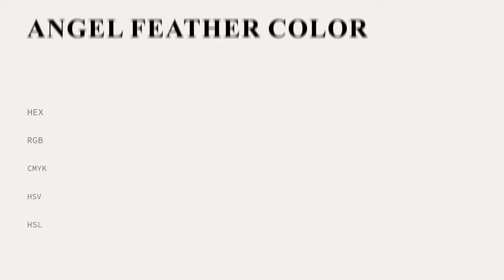Angel Feather color f4efee hex Cool Grey color f4efee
What color is Angel Feather ? f4efee hex, Cool Grey color f4efee

Hex f4efee Color Code is also known as Angel Feather color

Hex f4efee Color code in RGB color code model is created after adding 95.69% red color, 93.73% green color and 93.33% blue color.
Hex f4efee Color code in CMYK color (process color) code model is generated after subtraction of 0% cyan, 02% magenta, 02% yellow, 04% black.